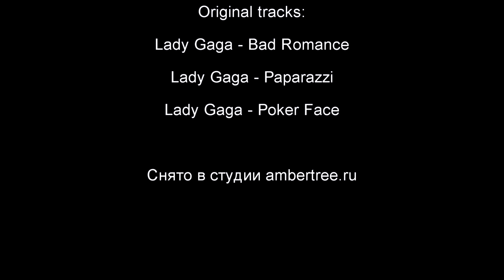Lady Gaga medley - Bad Romance/Paparazzi/Poker Face (cover)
Lady Gaga medley Cover

- Video montage - Михаил Собин